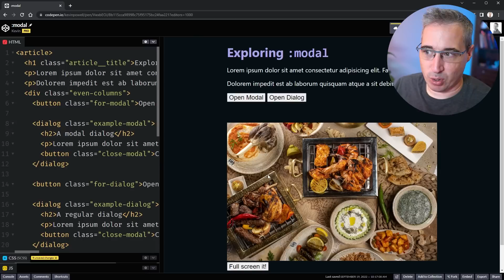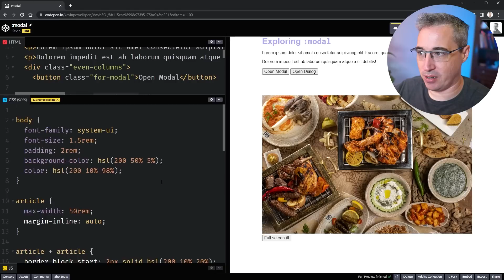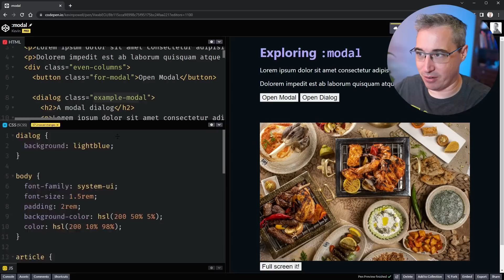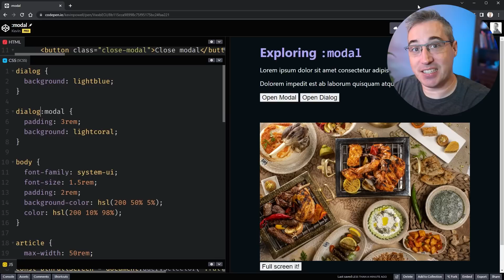Styling modals just got easier!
The :modal pseudo-class allows us to style modals nice and easily!

⌚ Timestamps
00:00 - Introduction
00:43 - The two different uses for dialog elements
01:36 - Styling the dialog
02:09 - using :modal